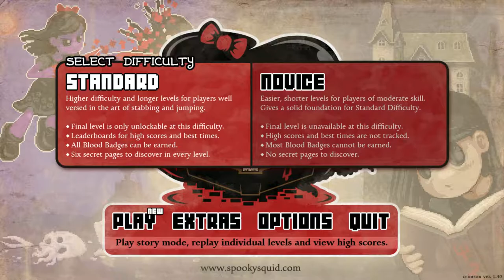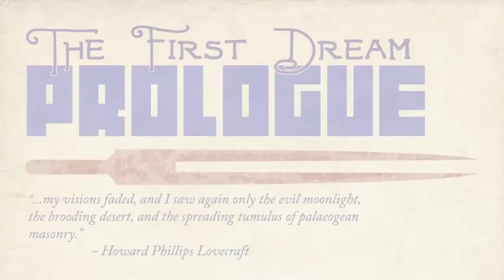They Bleed Pixels - Part 1 - Tutorial and The First Dream